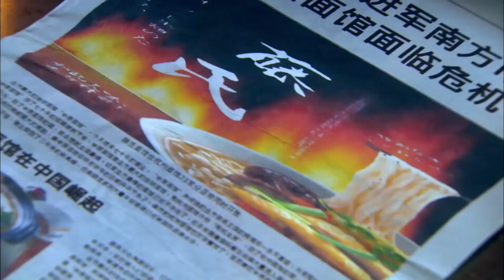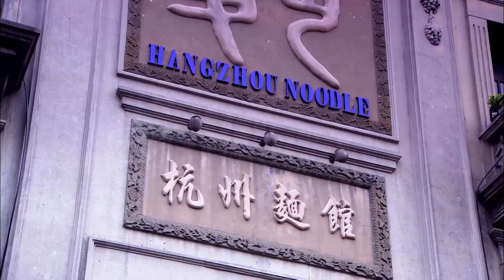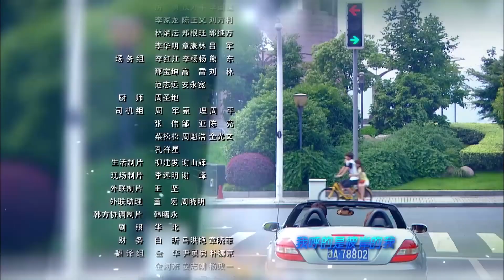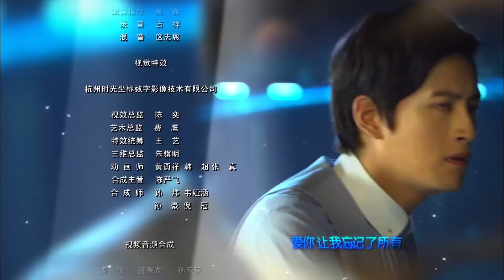ENGSUB《余生爱你》Destined Girlfriend 16 | 流落在外的大少爷在人生最艰难的阶段, 遭遇各种手段算计，也遇到了改变他一生的女人 – 热播言情剧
导演：周家文
主演：尹施允、李菲儿、张峻宁、高曙光、王思懿、金甫美
《余生爱你》韩国料理师姜恩英（刘一含饰）与中国击剑选手张林（高曙光饰）因重重误会而相爱，用金牌做信物约定两年后再续前缘。张林因车祸而失约了，恩英却生下儿子湖水。好友吴润美（王思懿饰）因秀泰意外身亡，丢下了儿子。恩英靠着小面馆为生，养育了湖真、湖水两个孩子。几年后不幸患上了胰腺癌，临终前托付润美带湖水去中国寻找张林，而润美为了个人利益陷害同居十年的王金宝（娄亚江饰）后，用湖真掉包湖水前往中国，与张林结婚。被留在韩国保育院的湖水改名为姜秀灿（尹施允饰），长大后秉承母亲做面的手艺来到中国寻找父亲，他来到举世闻名的杭州面馆，在这遇上了很多中日做面高手以及曾经的兄弟张健（张峻宁饰）。